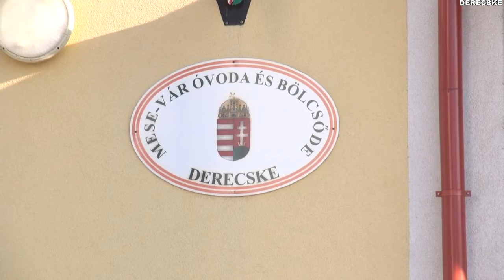Április 14-től ügyelet biztosított a Mesevár Óvodában és Bölcsődében